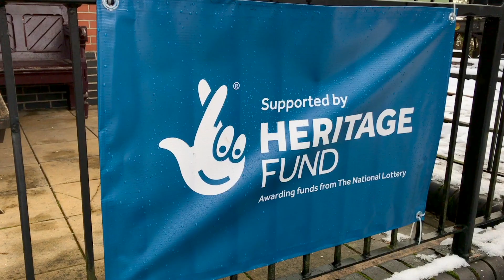Thank you National Lottery Heritage Fund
The Heritage Fund financed essential track & sleeper replacement over the winter of 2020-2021.